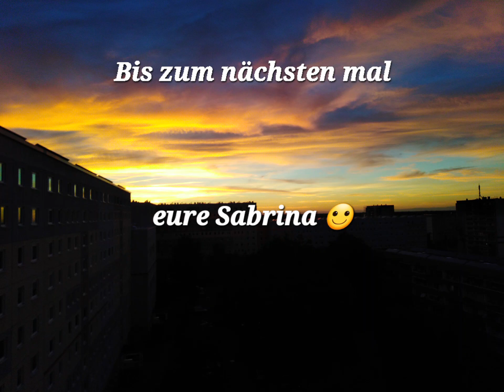#23 alte Projekte von 2021 werden gezeigt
2021 Projekte:

FRRTIGE PROJEKTE:

* 45 Paar Socken insgesamt
* 1 Babypullover in der Größe 68
* 1 Stirnband (2. Advent)
* 1 Spiralsocken (1.Advent)

KENNEN GELERNT 2021:

* Raglan Pullover und Strickjacke
* Rundpassen Pullover
* Bumerang-Ferse

WEITER GESTRICKEN IN 2022:

* Merry Hearts von Drops Design
* Korb eigentlich für Bad jetzt für Wolle dan
* 1 Paar Socken

VORSÄTZE 2022:

* was für mich Stricken (was großes)Pullover?
* Ravelry und Instgram aktiver benutzen
* Projekt bezogene Wolle kaufen (wenn's nötig)
* Mein Wollvorrat abbauen
* Winterkind - Nähen - Stricken - (versuchen)